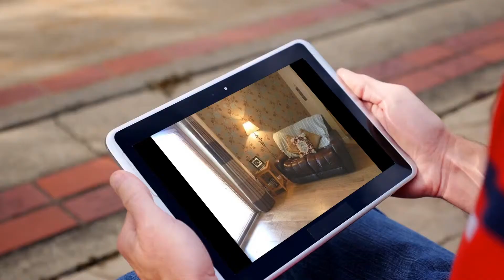Apartment for sale in Branganstown, Chambers Park, €175,000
2
1

REF132979
SUPERB CENTRAL LOCATION WITHIN SHORT WALKING DISTANCE OF...